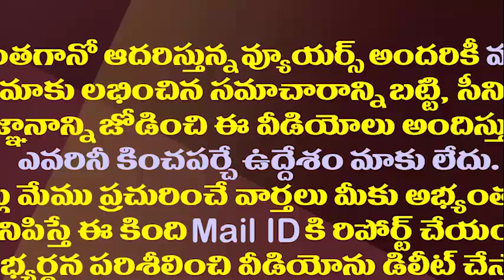ఏపీలో పొలిటికల్ సీన్ రివర్స్.. జగన్ నిర్ణయం ఏమిటో||Jagan decision on AP political scene reverse